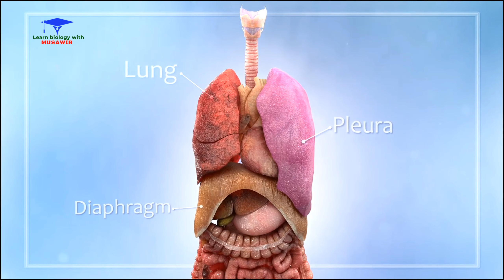Internal Organs Animated Video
Organs..
Internal organs are organs which are situated inside the body. It cannot be seen from the outside. Internal organs include heart, brain, liver, kidney, etc.